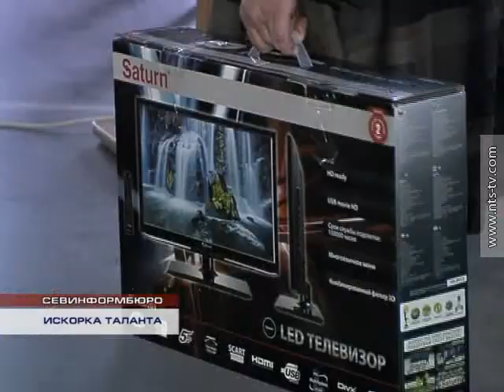18 04 2014 ИСКОРКА ТАЛАНТА